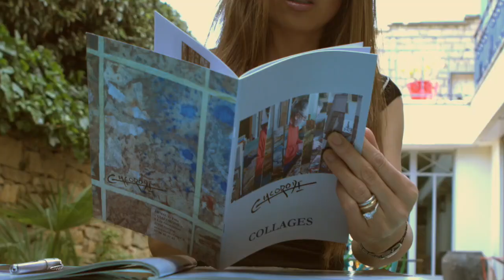Fanxi Delarue Gallery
Interviewing with GIACORODE
主办方：Fanxi Delarue Gallery
制作方：M'espace Studio